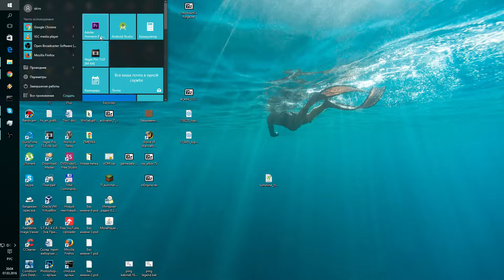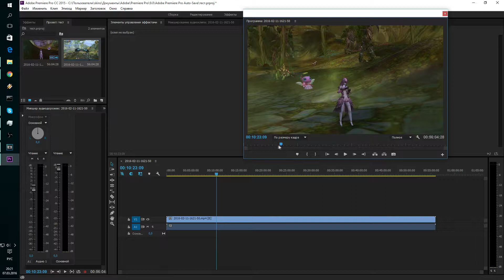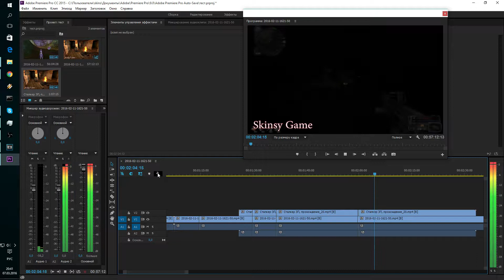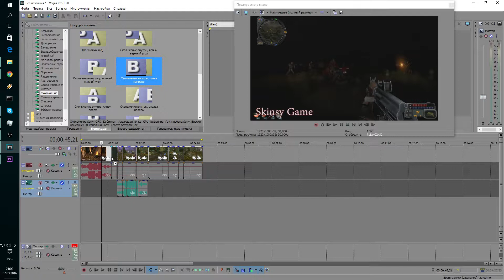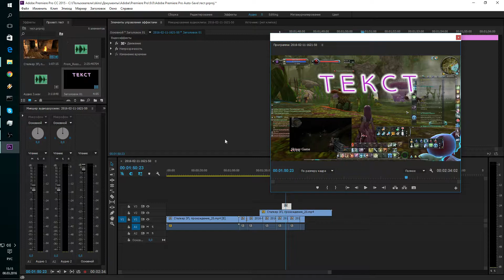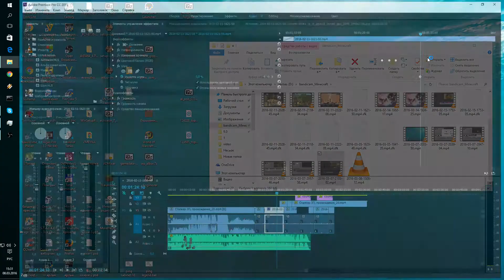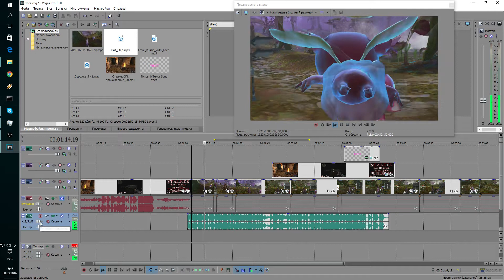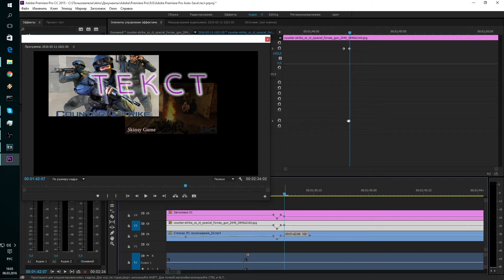Adobe Premiere Pro или Sony Vegas? Что легче для новичка? Программы для монтирования.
Что легче освоить и какой программой легче пользоваться новичку?
Предположим что ты умеешь играть в компьютерные игры и даже научился снимать на бандикам или фрапс, и даже завел свой аккаунт на ютубе и даже выложил парочку своих видео, и тут ты понял что путь к успеху так же зависит и от качества видео, ты купил новый микрофон и апгрейдил комп, но тебе хочется делать и само видео лучше используя монтаж, а какой же программой пользоваться?
Я привожу в пример две очень популярные программы и показываю на обоих по очереди примитивные функции монтажа такие как вырезание добавление еще одного видео или фото или текста или фоновой музыки или собственного голоса, а ты уже должен сам решить какая программа тебе больше понравилась, так как по функционалу она обе одинаковы и что можно сделать на одной можно повторить и на другой.
В видео я бывает частенько путаю слова но ты учись читать мысли и телепатии и тогда все будет понятно (внимательно смотри).